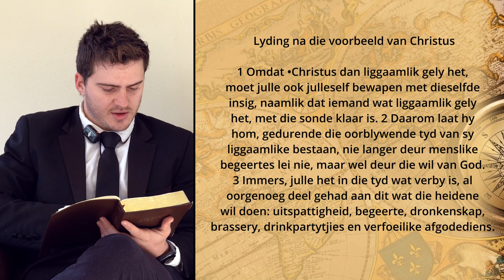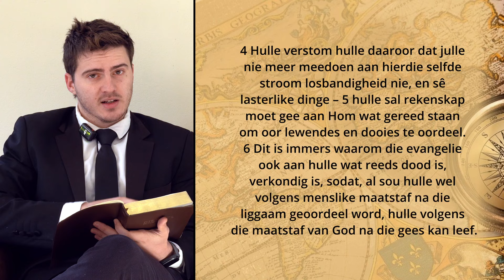Donderdag 4Jul2024 - Streef na die wil van God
Wihan Rossouw verwys na 1 Petrus 4 verse 1-6 as teksvers om ons te motiveer om na die wil van God te streef.